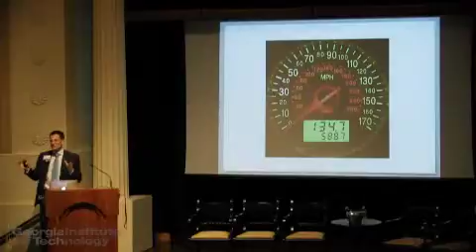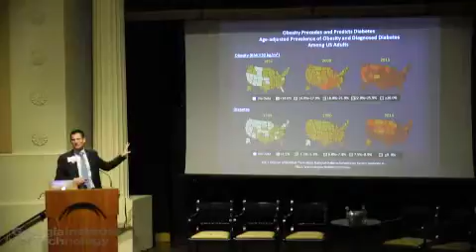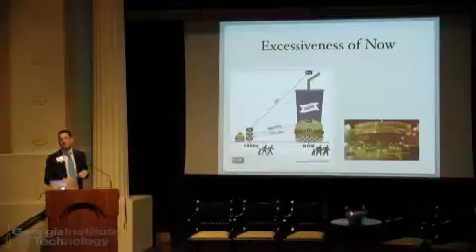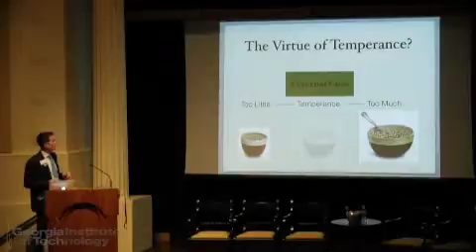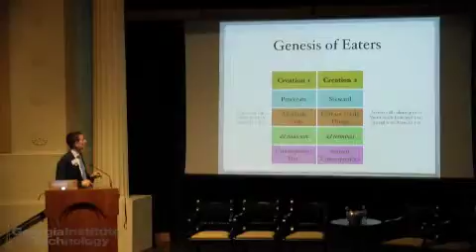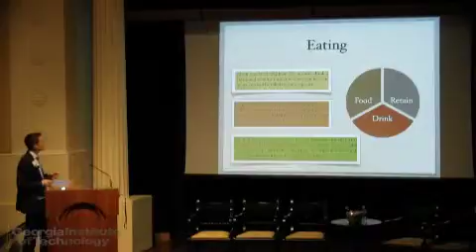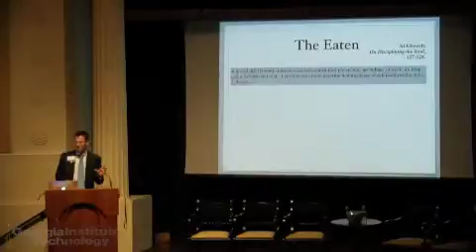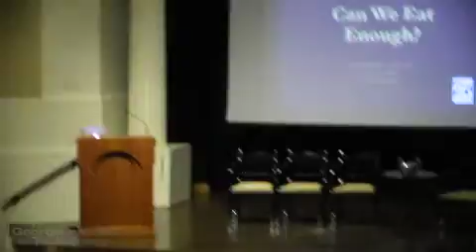LAMP Symposium 2016- Keynote: Can We Eat Enough?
Rabbi Jonathan K. Crane
Raymond F. Schinazi Scholar in Bioethics and Jewish Thought at Emory University's Center for Ethics

In this age of maladaptive eating, deprivation, malnutrition and excess are common experiences.  In profound ways, we are eating ourselves to death. Some point to structural issues or certain industries as the culprit, while others identify manufactured foodstuffs as the ultimate cause. Others focus more on our wallets, encouraging us to consider labor, environmental or animal welfare issues, for example, when purchasing food; or they urge us to buy into a diet that is backed by smiling celebrities and supposed scientific claims. Such efforts orient our attention to laws, foodstuffs and brand allegiance, that is, to things external to us. While helpful, a different approach that reclaims persons as eaters and attends to internal cues may be more beneficial. Resources for this counter-cultural perspective are as old and as sophisticated as our religions and philosophies, and as intimate as our bodies. Appreciating ourselves as eaters of the world may very well be a powerful start to learning how to eat and eat (just) enough.